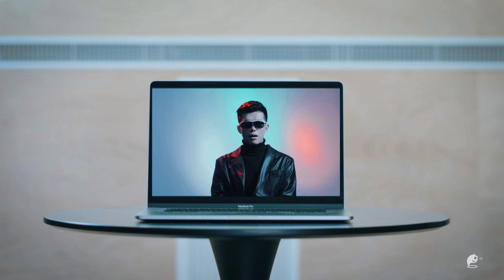Abnormal Timezone｜EP13. Escape Ticket｜Original Short Suspense Series｜Abnormal TV【異常時區】EP13 名額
How much does an escape ticket cost?

About Abnormal TV:
Abnormal TV focus on Fantasy / Suspense / Thriller miniseries, we proudly present Songs of Solitude, REC, Abnormalities and so many other projects, you can watch it on youtube or Bilibili (mainland China). Hope you can like our works as much as we do.